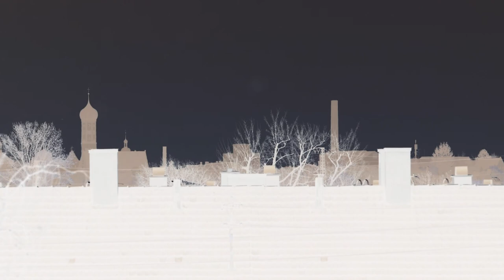Six Minutes - 91 - Almost Night